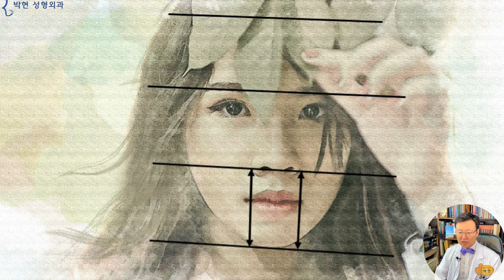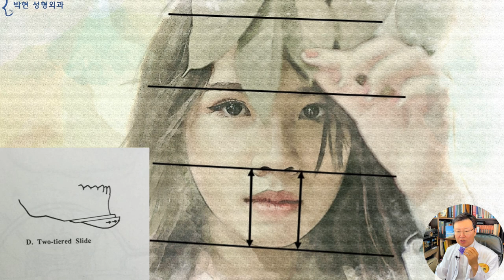입술 필러 시술로 입술을 크게 해서 인중축소 효과를 볼 수 있나요? - 무흉인중 귀족 패키지 수술의 개념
오늘은 입술 필러 시술로 과연 인중이 줄어들어 보이게 할수 있을까? 하는 점에 대해 말씀을 드려 보겠는데요, 이 점에 대해서는 저도 약 20여년전에 고민한 부분, 요즈음 말로는 뇌피셜 이라고 하지요,,그럴 것 같다고 생각하여 세계적인 지방이식의 대가이신 Sydney Coleman 선생님께 물어본 적도 있어서 그때의 에피소드도 말씀 드리면서 설명드리도록 하겠습니다.

오늘 진료 오신분이 처음엔 입술을 두껍게 하는것에 대해 문의 하시더니 갑자기,,, 입술이 두꺼워지면
이렇게 입술이 뒤집어 까지면서, 인중이 들어 올려져, 짧아지는거지요? 하고 물어서,,,,,
아. 또 기승전 인중으로 귀결이 되는구나해서 오늘 동영상을 만들게 되었습니다

눈 코 입 삼각존의 비율도 아주 예쁘고 입술도 도톰하니 예쁜 하관 비율인데요 이분을 모델로 하여 분석을 해 보도록 하겠습니다.
얼굴을 상-중-하 3등분으로 구분을 하여 보았을 때 맨 아래쪽 하관은
콧구멍에서부터 턱끝까지의 길이인데요
이는 여기 해골 모형에서 보시다시피
위턱뼈 쪽은 절대 줄일수 없는 부분이고
아래턱뼈 쪽은
턱끝뼈를 이렇게 한번 자를 것을
이렇게 두 번을 잘아서 중간 뼈 조각을 제거하고 위아래를 붙여서 짧게 할수 있습니다만
인중과 아래턱 비율중에서 아래턱이 인중보다 더 작아지게 됨으로 인해 뼈는 작아졌는데 하관은 더 늘어져 보이는 엉뚱한 비율이 됩니다.
다시 원본으로 돌아와서
이 두 까만 선 사이의 구성요소는 위에서부터 인중-입술-아래턱이므로
입술이 커지면 당연히 인중이 줄어들어 보여야 할텐데요.
그랬을 때
예쁜 얼굴비율이 있고 아니면,  오리입술 흑인입술 같이 촌스러운 얼굴비율이 되기도 합니다.
오늘은 왜 그러한 차이점이 생기는지에 대해서 알아 보도록 하겠습니다.  무흉인중 귀족 패키지 수술의 개념
저도 20여년전 주니어 닥터 시절에는 여기 분홍색의 입술을 확장하면 긴 인중을 조금 캄프라지 해 볼수 있을까? 라는 뇌피셜로
미국 뉴욕 맨하탄 섬 트라이베카에 성형외과를 개업하고 계시는,
지방이식의 세계적인 권위자이신 콜맨 선생님께 2003년도에 배우러 갔었는데 그때 콜맨 선생님께 “선생님 입술 지방이식으로 입술을 키워서 인중도 줄어 들어 보이게도 할수 있나요? ” 하고 질문 드렸었습니다.
그때 선생님은 Sure! 하시면서 된다고 하였습니다. 그래서 그때까지는 긴가민가 했던것을 자신감을 가지고 한국에 돌아와서 인중이 긴 여성분들께 입술지방이식을 해 드렸었는데요
오른쪽과 같이 되지 않고 대 부분 왼쪽과 같이 되는것이었습니다. 그래서 그 당시 입술 지방을 빼느라 고생하고 또한 인중축소로 비율을 개선하였는데요.
왼쪽과 같은 경우 입술이 뒤집어 까지게 되면 인중은 줄어들어 보일수도 있겠지만 인중의 경사 각도가 오리처럼  비스듬하게 됨으로써 입이 더 튀어 나오게 됩니다.
서양인의 경우 오른쪽과 같이 인중 각도가 90도로 서 있는 경우엔 입술확대로 입술이 까지면서 인중이 짧아져 보일수도 있겠습니다만
치조골 돌출 인중 돌출이 있는 동양인의 경우엔 코옆꺼짐이 융기 되고 비순각과 이와 같은 리케츠 라인의 조건이 구비 되지 않으면 입술 필러를 하여 인중을 짧게 하려 하다가는 낭패를 보는 경우가 많겠습니다.

여기 사진에서 보이는바와 같이 코옆꺼짐이 있다고 하더라도 입술이 까져서 예쁘고 인중길이도 짧아져 보이는 비율이 있기는 한데요
이는 인중길이 대 아래턱 길이 비율이 1:2 이상인 경우엔 입술로 인중을 짧게 하면서 예뻐지는 비율이 가능하겠습니다.
즉, 입술로 인중을 짧게 하면서 예뻐지는 비율은 필요충분조건으로 우선 인중이 짧아야 하는것입니다.

오늘은 입술 필러로 입술을 뒤집어 까서 인중을 줄이는것에 대한 팩트 체크를 해 보았는데요, 결론을 말씀 드리자면 비순각이 90도 이상인 서양인의 경우 간혹 가능한 경우가 있지만 동양인은 거의 드물다 이고요,,
하관비율과 입술비율에서 상악골의 크기가 상수 즉 콘스탄트 하다고 할때 인중이 줄을려면 입술이 커져야 한다고 말씀드렸는데요, 이때 필요충분 조건이 인중길이가 줄어야 하고 비순각이 만들어져야 한다는 것을 오늘 알 수가 있었습니다. 무흉인중 귀족 패키지 수술의 개념